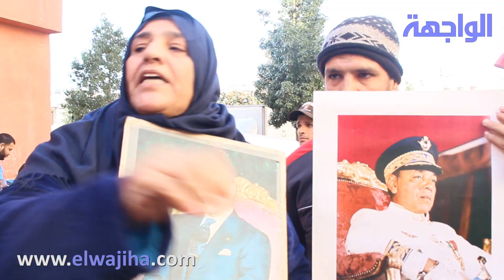الواجهة: أب يطرد زوجته وابناءه من بيته